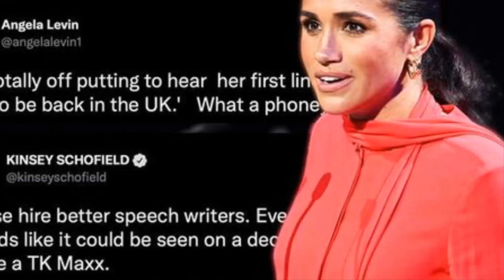YOU ARE NOT WORHTY OF SH!T! Meghan DESTROYED After Spotted With Keychain Telling Her 4-Word Mantra.